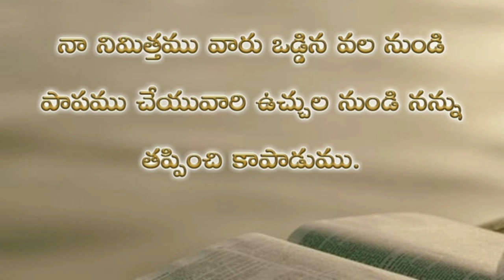Psalms 141th chapter in telugu | కీర్తనల గ్రంథము నూట నలభైయొకటవ అధ్యాయము